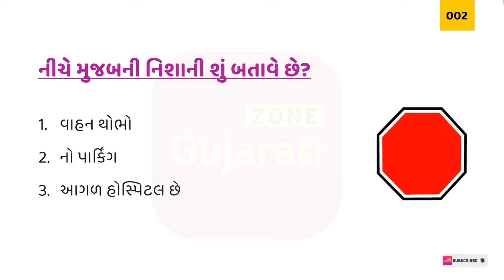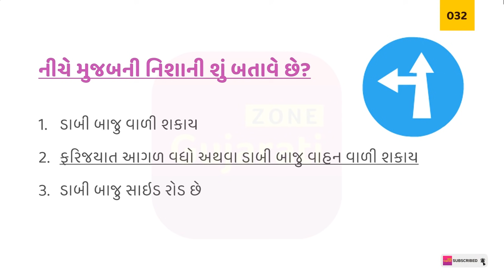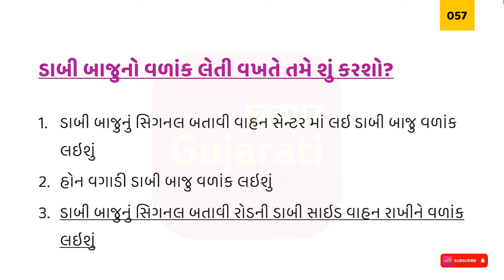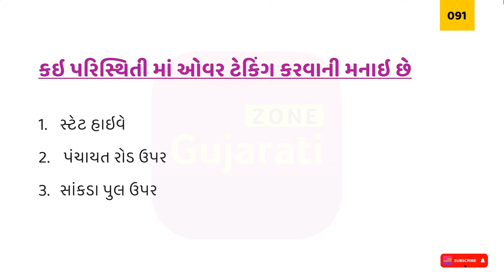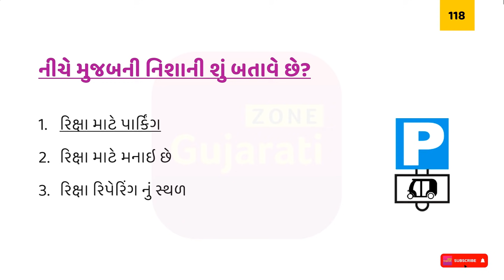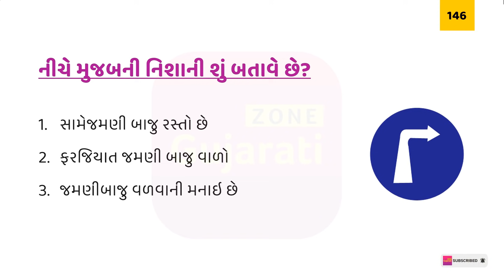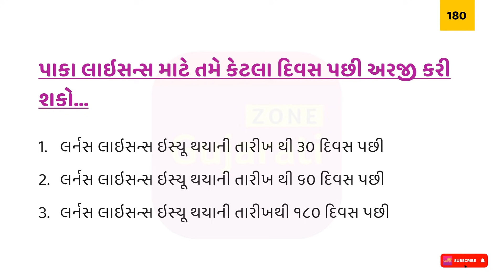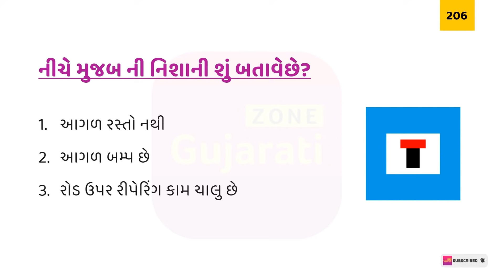Learning Licence Test Questions in Gujarati | Driving Licence RTO Exam Computer Test Q&A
આ વિડિયોમાં અમે  Driving Licence માટેના Learning Licence Test Computer Exam માં પૂછાતા તમામ Questions અને Answer રજૂ કરેલા છે.